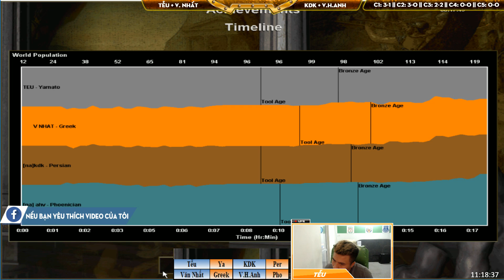2vs2 - C3T5 || Tễu , V. Nhất vs KDK , V,H,Anh ngày 19-04-2019